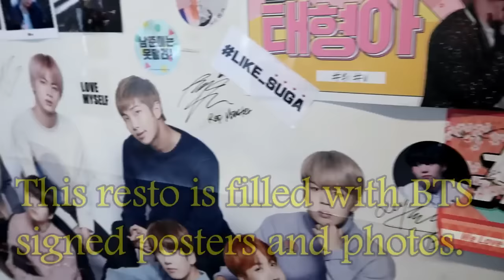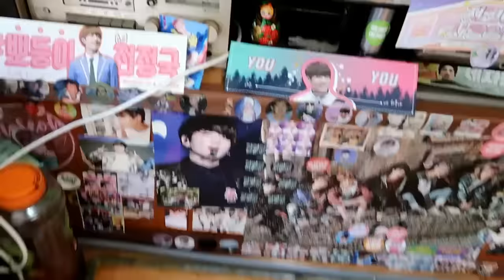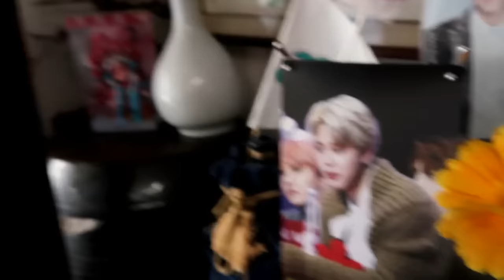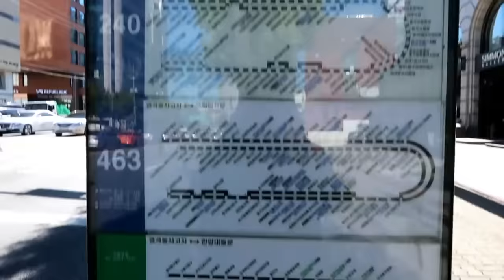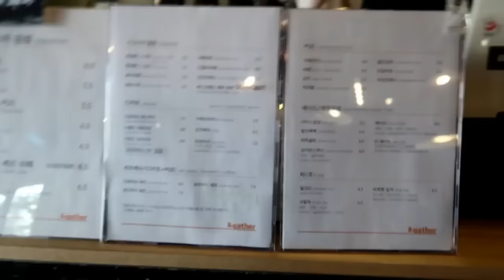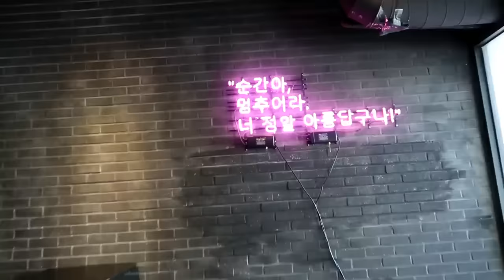SOLO TRAVEL IN SOUTH KOREA DAY3| BTS TOUR IN SEOUL| BT21| & GATHER CAFE|YOOJUNG SIKDANG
Hi everyone! Here comes the 2nd part of my Solo Travel in South Korea where I had a "BTS Tour" themed itinerary. I went to places where BTS also went themselves. These places are very popular because of them:
(Will put the address in the comment section)
1st location- Yoojung Sikdang located in Gangnam (Shown on SBS MTV Rookie King: Channel Bangtan Ep1)

2nd location - Starfield COEX Library. (Not related to BTS, but a popular KDrama location)

3rd location - &gather Cafe in Yongsan. (Where they had their VLive Run episode 44)

4th location - BT21 Itaewon (Where they created their BT21 characters themselves)